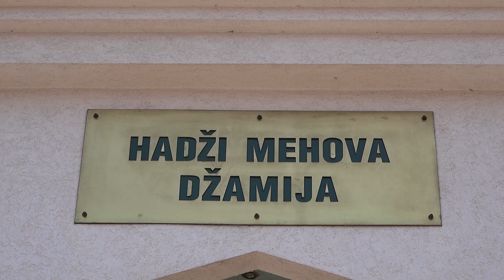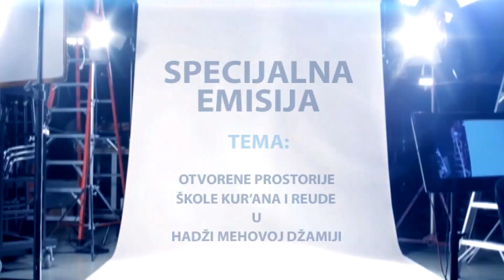Otvorene prostorije Škole Kur’ana i Reude u Hadži Mehovoj džamiji - SPECIJALNA EMISIJA